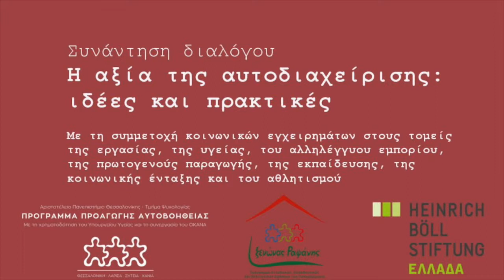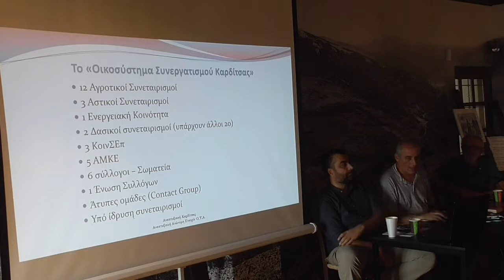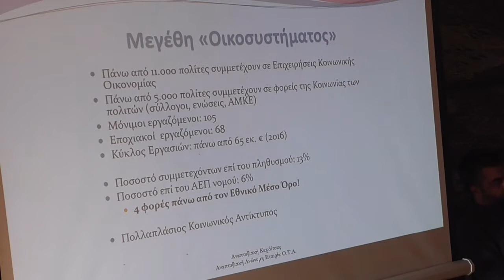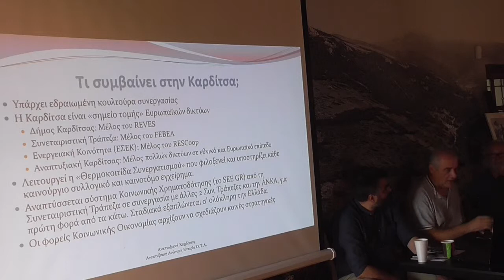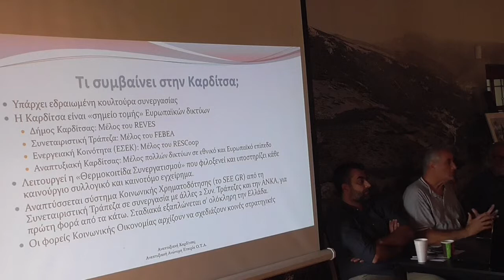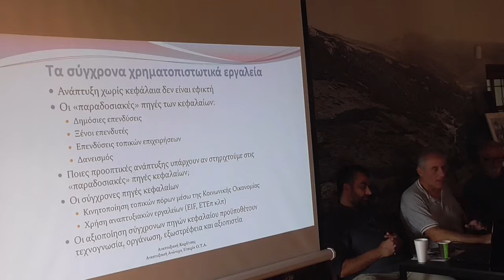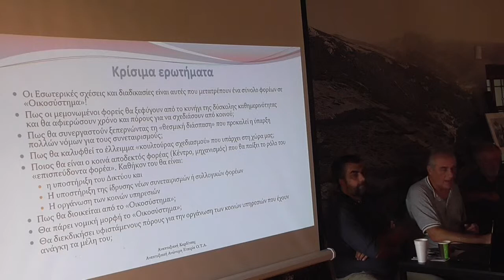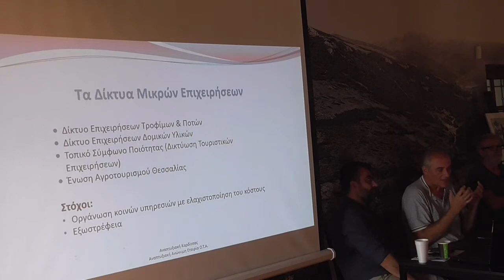Το οικοσύστημα συνεργατισμού της Καρδίτσας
Εισήγηση του Βασίλη Μπέλλη (Γενικός Διευθυντής Αναπτυξιακής Καρδίτσας) στη συνάντηση διαλόγου "Η Αξία της Αυτοδιαχείρισης: Ιδέες και Πρακτικές", Ραψάνη Λάρισας, 31 Αυγούστου-2 Σεπτεμβρίου 2018. Περισσότερες πληροφορίες